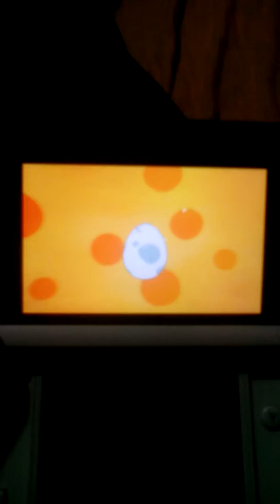Nacimiento de chimchar